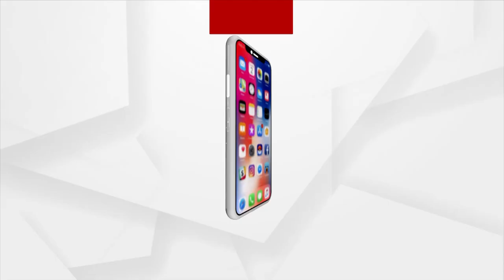ଏଠି ବି ରେଷ୍ଟ ନେଇପରିଥାନ୍ତେ । କାହିଁକି ପଳେଇଲେ ସୁମିତ ?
ଡିମ୍ପଲ ରୁମ ଦେଖେଇ କହିଲେ ଏଠି ବି ସୁମିତ ରେଷ୍ଟ ନେଇପରିଥାନ୍ତେ । କାହିଁକି ପଳେଇଲେ? ତାମାନେ ଆସିକାରେ ସୁମିତଙ୍କ ସାଙ୍ଗମାନେ ଅଛନ୍ତି । ଆଉ ଭଗେଇବାରେ ହିଁ ତାଙ୍କ ସାଙ୍ଗମାନଙ୍କ ହାତ ଅଛି